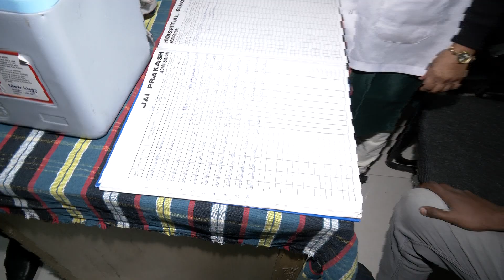कोरोना की नई लहर से निपटने की क्या हैं तैयारियां बता रहे हैं सिविल सर्जन राकेश श्रीवास्तव